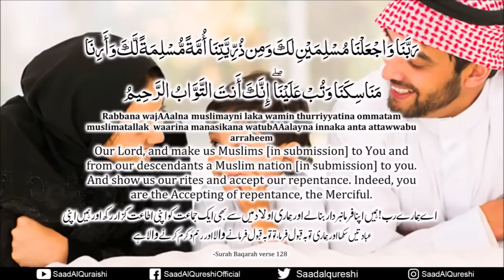Dua to Make Child Intelligent & Obedience To Parents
Dua to Make Child Intelligent & Obedience To Parents Recited by Saad al qureshi

رَبَّنَا وَاجْعَلْنَا مُسْلِمَيْنِ لَكَ وَمِن ذُرِّيَّتِنَا أُمَّةً مُّسْلِمَةً لَّكَ وَأَرِنَا مَنَاسِكَنَا وَتُبْ عَلَيْنَا ۖ إِنَّكَ أَنتَ التَّوَّابُ الرَّحِيمُ

Rabbana wajAAalna muslimayni laka wamin thurriyyatina ommatam muslimatallak  waarina manasikana watubAAalayna innaka anta attawwabu arraheem

Our Lord, and make us Muslims [in submission] to You and from our (generation) descendants a Muslim nation [in submission] to you. And show us our rites and accept our repentance. Indeed, you are the Accepting of repentance, the Merciful.